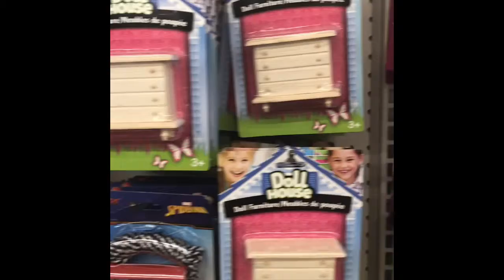Dollar Tree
$1 store in Orlando - FL
LOJA DE $1